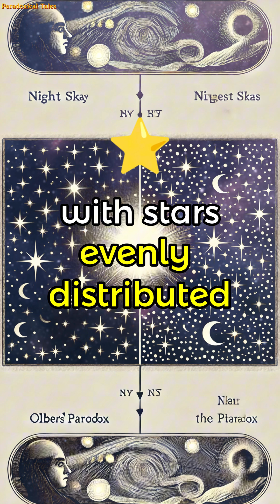What If the Universe Should Be Bright, but the Night Sky is Dark?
"🌌🔦 What if I told you the night sky should be bright, yet it’s dark? Olbers’ Paradox has puzzled scientists for centuries! 🌠🛸

According to this paradox, if the universe is infinite and filled with stars, why isn’t the night sky as bright as the sun? 🌞 The answer lies in the expanding universe and the finite speed of light! 🌌✨

Discover how the mystery of Olbers' Paradox helps us understand the age of the universe and the complex nature of cosmic light. Could the universe’s vastness be hiding a much deeper secret?

🌟 Ready to dive into one of the biggest mysteries of the cosmos? The universe is full of surprises!